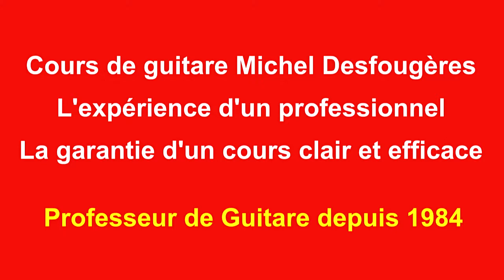COMME TOI - Démo pour mes élèves (et pour les autres ;o)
Jouez " COMME TOI "  à la guitare acoustique dans la tonalité de Jean-Jacques Goldman